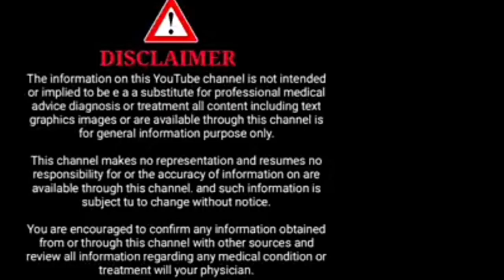strawberry 🍓 ಗರ್ಭಿಣಿಯರು ತಿನ್ನಬಹುದಾದ ? l strawberry eating during pregnancy l